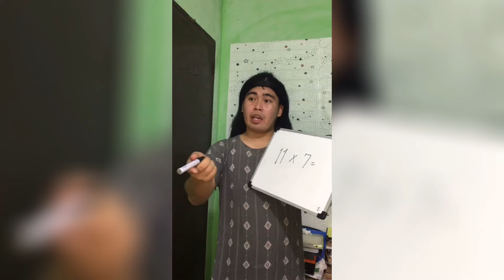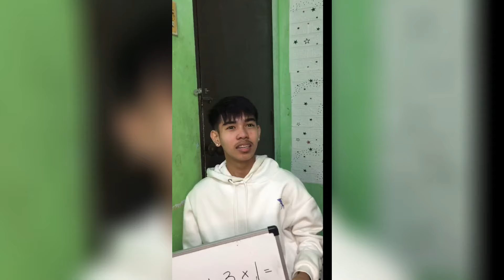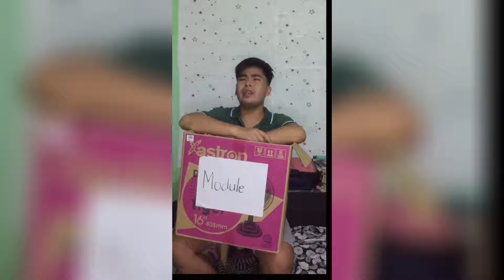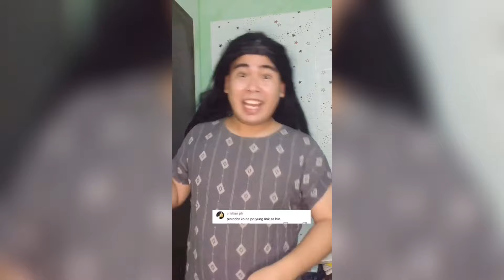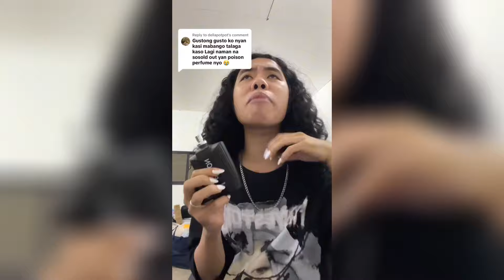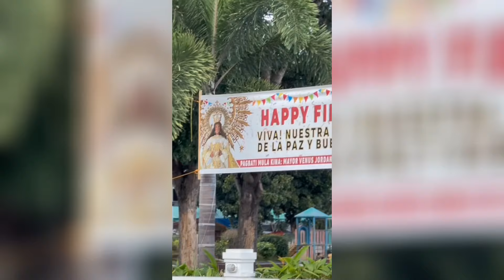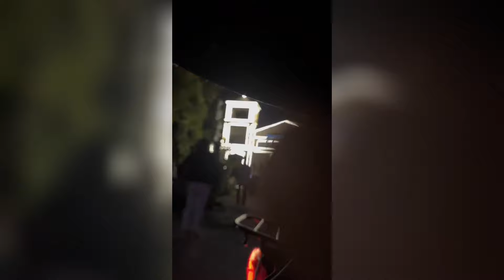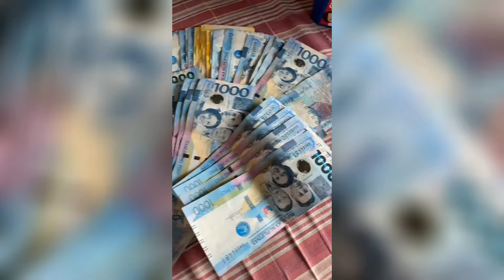Gringgopanes Funny TikTok Compilation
Hello, dear friend! This is a selection of tick current. I’m not an author, I’m just choosing. Like it, and then you’ll have a lot of sweets!